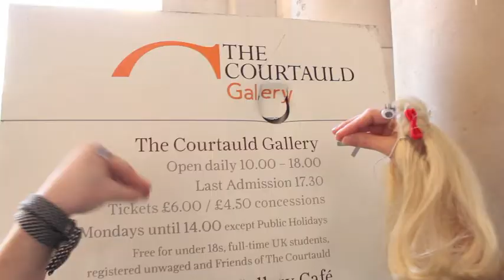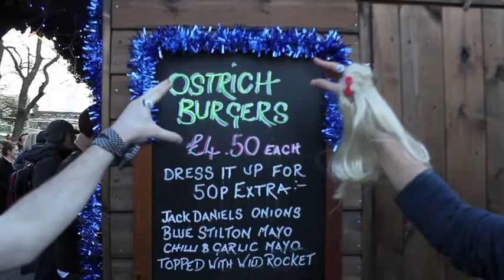Penelope and Cedric in London for Free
Penelope and Cedric are Hand Ostriches. They meet up and explore London for free.